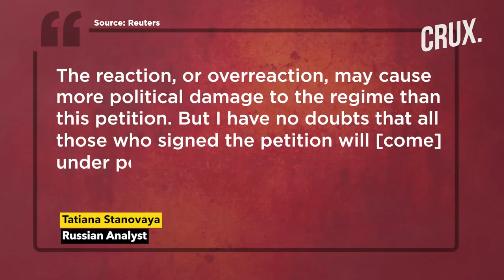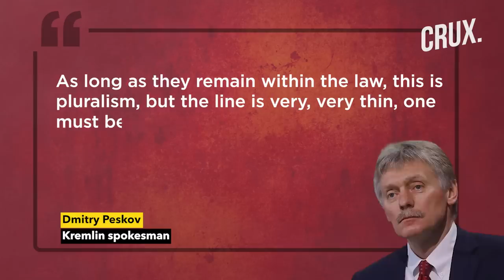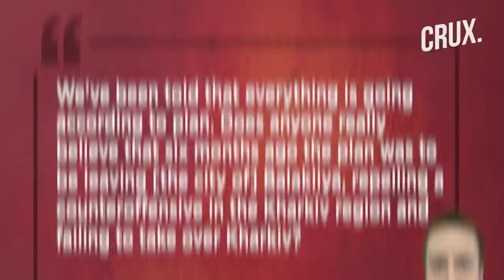“Very, Very Thin Line”| Kremlin Warning As Putin Cracks Down On Criticism Of Ukraine War Debacles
Russia’s recent setbacks in Ukraine have left President Putin’s image weakened and his loyalists worried, making them go off-script. The humiliating losses in Kharkiv have even triggered Russian council leaders in St Petersburg, who are calling for Putin to be tried for treason. Kremlin is now tightening its screws over the growing dissent, with strict measures against local councils. Russian Federation has launched thousands of legal cases against people accused of discrediting the Russian army. Russian state TV hosts are shifting their tone on Putin’s Ukraine war, demanding answers from the Kremlin and admitting losses in Ukraine. Russia is crushing performing artistes who are speaking against the war in the country.Russia has been tight-lipped about its latest defeats in Ukraine, and strategists fear that Kremlin could punish the critics harshly.